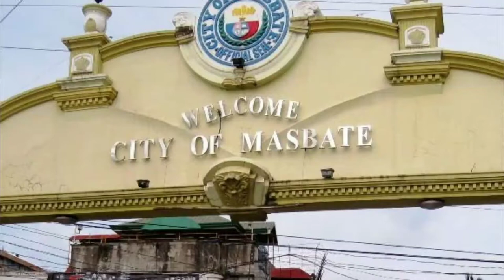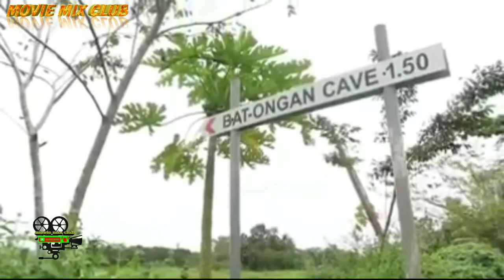Explore The Beauty in Masbate City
A quick look around the Golden beach resort in masbate city.

Just visit Masbate Philippines there are many Beautiful place that you Should have to visit in Masbate...

It's More Fun in Masbate

 at pa share na rin para mapanuod din ng iba